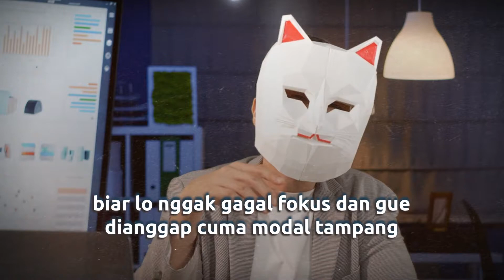Katalogue: Ngobrol Cuan, Lo dan Gue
Katadata meluncurkan program baru terkait edukasi pengelolaan uang. Mr Cuan, kucing lucu pemandu Katalogue akan berbagi pengetahuan agar kita semua bisa cepet cuan. Tayang setiap hari Munggu pukul 17.00 WIB.